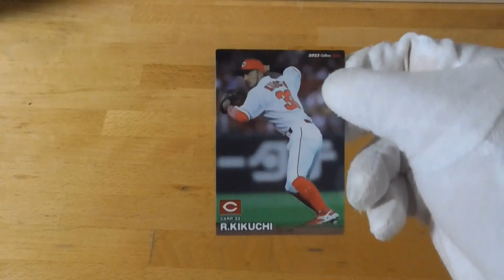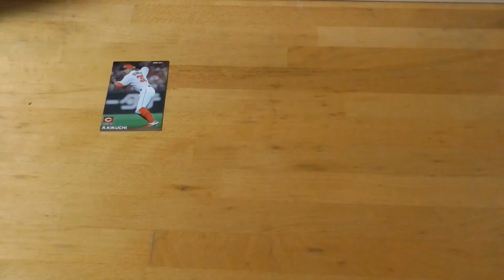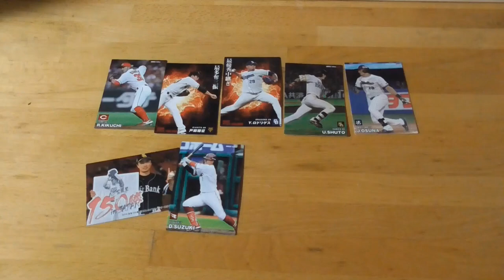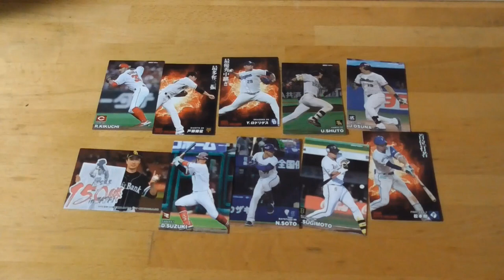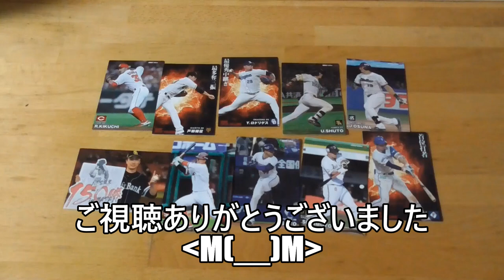2023 プロ野球チップスカード第１弾⚾開封動画14